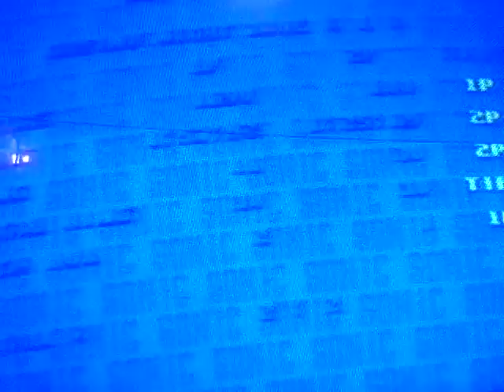brother feud sonic special final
finally over I won the race but kik stole the glory...cheap points